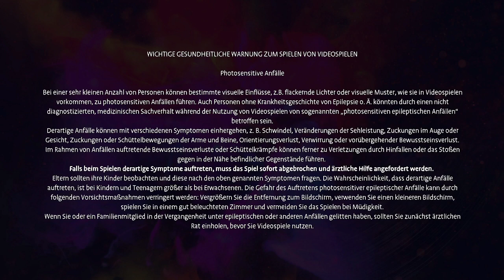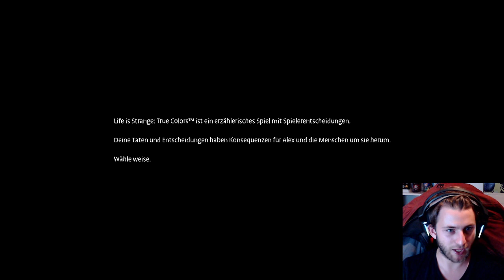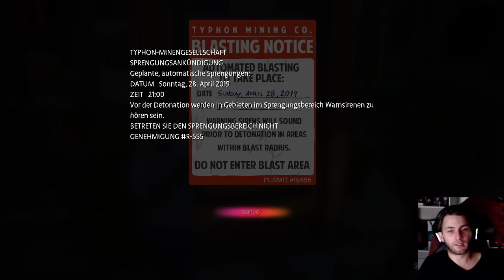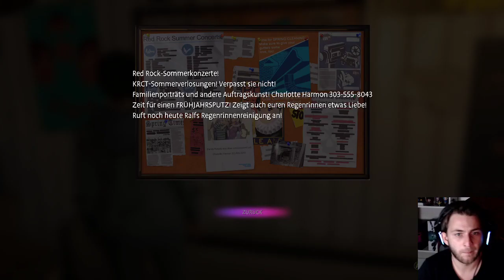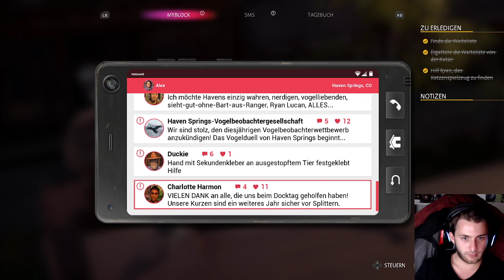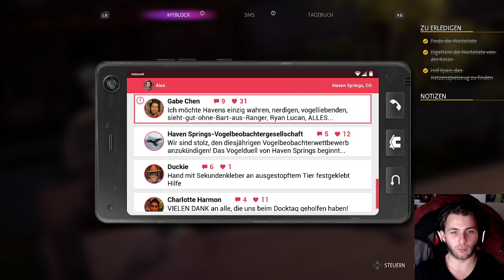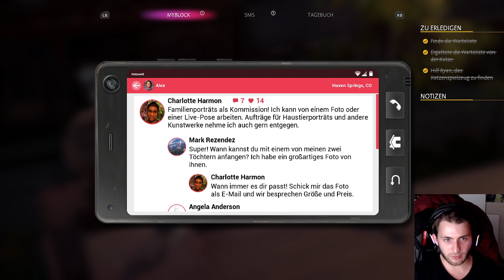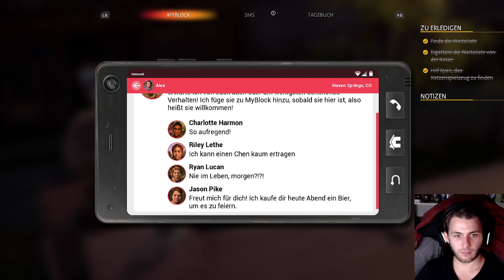Ein NEUES (seltsames) Leben! 🌈 01 🌈 LIFE IS STRANGE: TRUE COLORS 🌈[German]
Alex Chen kommt in der neuen Stadt "Haven Springs" an, wo sie nach 8 Jahren ihren Bruder Gabe wieder trifft, doch es kommt alles seltsamer, als man denkt...
[Aufklappen]

Offizielle Spielbeschreibung:

Alex Chen, eine junge asiatisch-amerikanische Frau, die in einer Pflegefamilie aufgewachsen ist und eine schwierige Kindheit hinter sich hat, trifft sich acht Jahre später wieder mit ihrem Bruder Gabe, nachdem dieser sie dazu ermutigt hat. Nachdem Gabe bei einem mysteriösen Unfall ums Leben gekommen ist, untersucht Alex die Wahrheit hinter dem Unfall, indem sie ihr Einfühlungsvermögen nutzt. Unterwegs trifft Alex viele Einwohner von Colorados Bergstadt Haven Springs, darunter zwei potenzielle Liebesinteressen, Ryan und Steph, die in "Life Is Strange: Before the Storm" auftrat.

Hoffe, dir gefällt meine Unterhaltung zu dem Spiel und du bleibst weiterhin dran :3
Bis zum nächsten Video, hau rein!